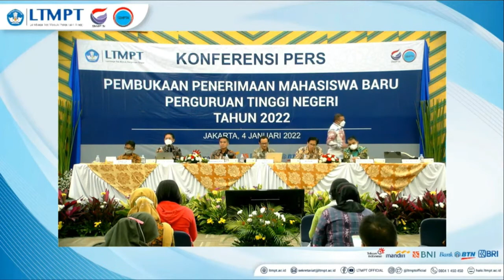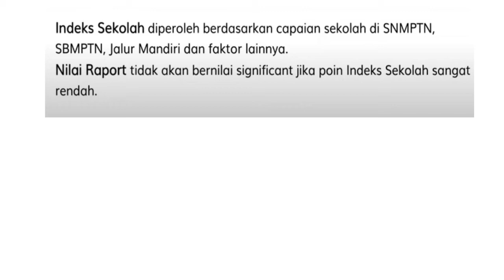INI INDIKATOR PENILAIAN SNMPTN DARI LTMPT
INI INDIKATOR PENILAIAN SNMPTN